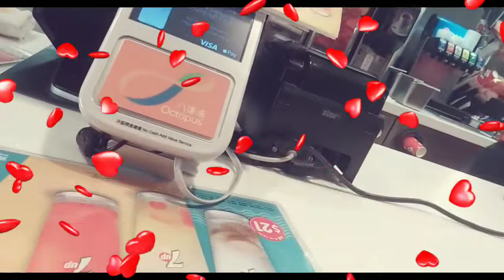First meet ng team pagkakaisa sa hongkong/super saya/#01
ang unang pagkikita ng team pagkakaisa sa hongkong,  sobrang saya.. thank u so much po sa inyo guys, @hans aeron vlog @chels story tv  @gemz taclima..